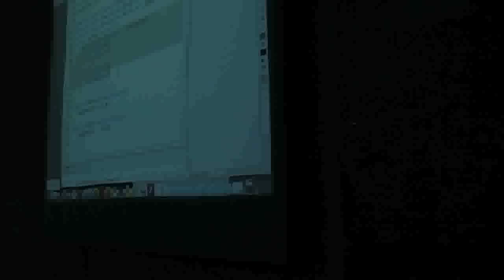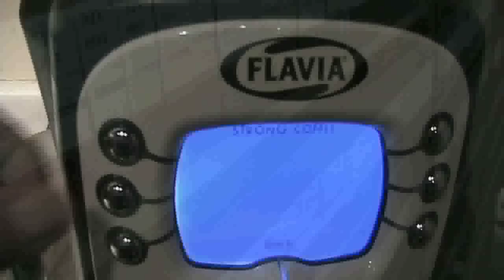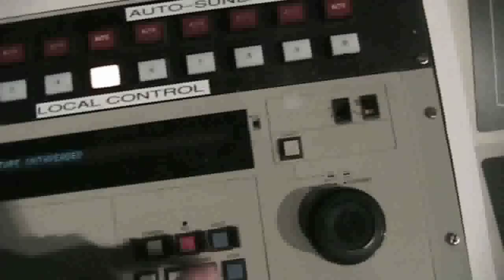F. Magaloni 3820 Self Portrait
Assignment for CSUEB ART 3820 01